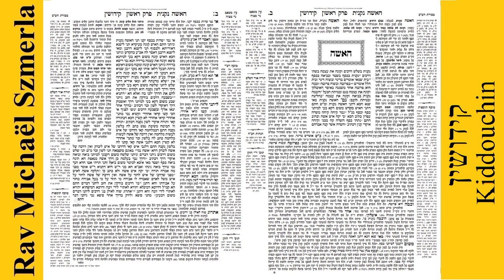Rav Michaël Szmerla - Kiddouchin 73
Kiddouchin (Hébreu: קִידּוּשִׁין) est un traité du Talmud, et fait partie de l'ordre de Nachim. Le traité porte principalement sur les dispositions juridiques relatives aux fiançailles halakhiques et au mariage.
Dans la loi juive, un engagement ( kiddouchin ) est un contrat entre un homme et une femme par lequel ils promettent mutuellement de se marier, et les conditions dans lesquelles le mariage aura lieu. La promesse peut être faite par les parties intéressées ou par leurs parents respectifs ou d'autres parents en leur nom.

Structure
Kiddouchin se compose de 4 chapitres. Il a 46 pages de Michnah et 82 pages de Guémara. Il est inclus dans le Talmud de Jérusalem et le Talmud de Babylone.
Selon Sherira Gaon dans sa lettre, le premier sugya (sujet) du Talmud babylonien de Kiddouchin est un ajout saboraique ou géonique et n'a pas été écrit par des Amoraïm comme le reste du Talmud. En effet, le sugya se concentre sur des questions stylistiques et grammaticales qui n'ont aucune implication halakhique ou aggadique. Néanmoins, Yitzchok Zilberstein a jugé que l'on ne peut pas faire de Siyoum si l'on a pas appris le sugya d'ouverture.